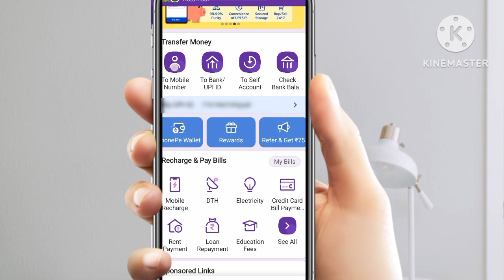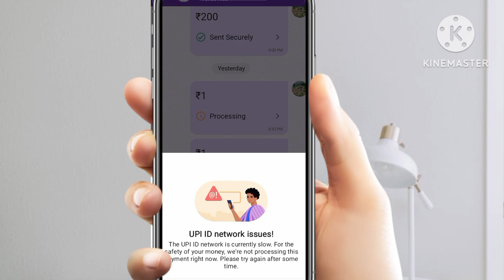PhonePe Problem Solved kaise kare ।। PhonePe Problem।। PhonePe transfer problem।। PhonePe